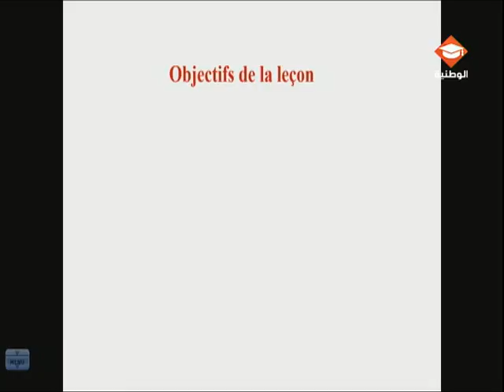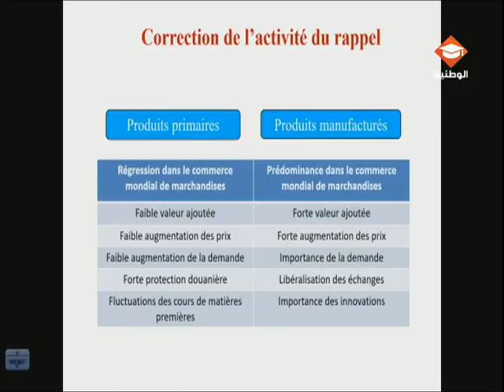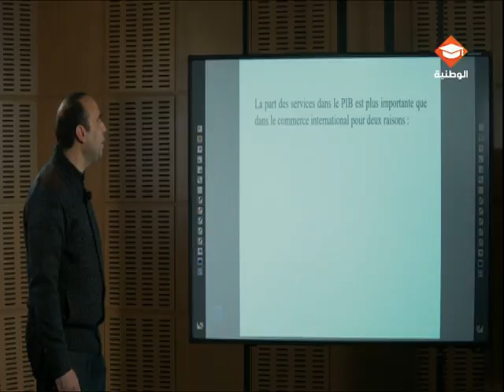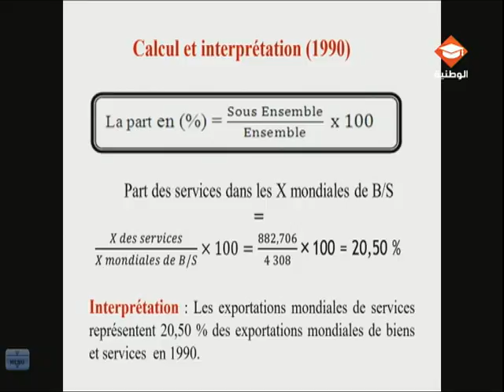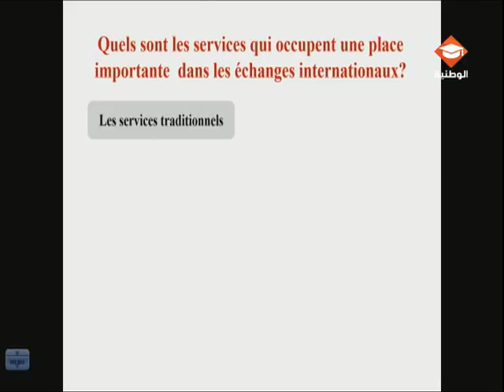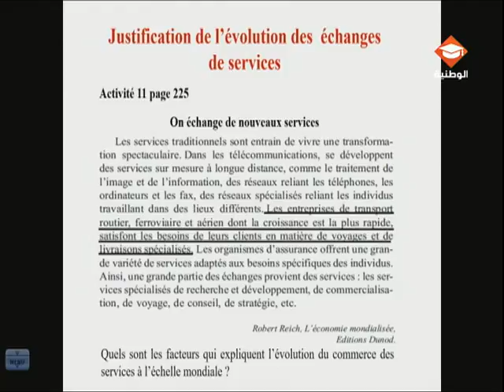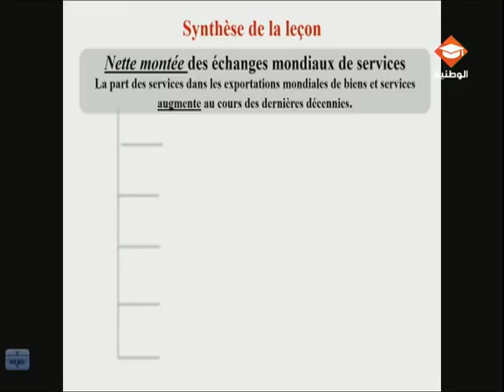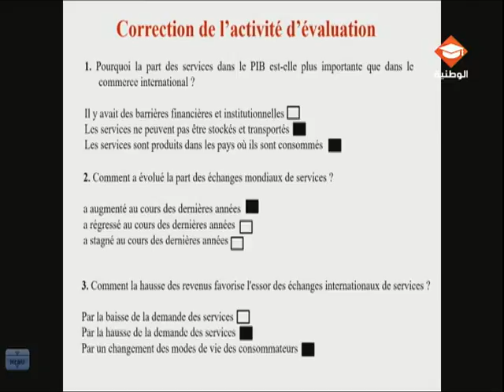حصة مراجعة في مادة الإقتصاد لتلاميذ البكالوريا شعبة الإقتصاد والتصرف | الحصة الرابعة